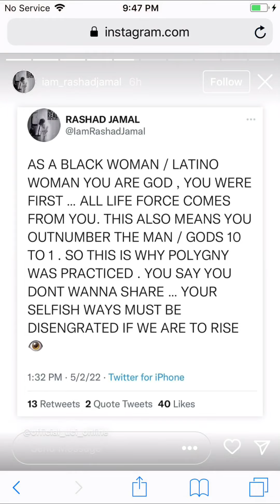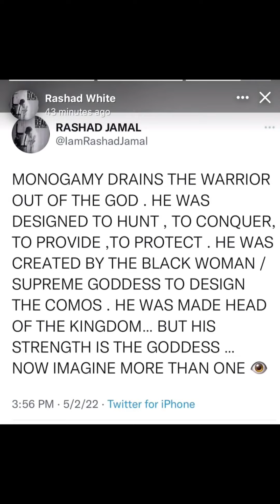More rashad bull💩 pt2 @theuniversityofcosmicintel369